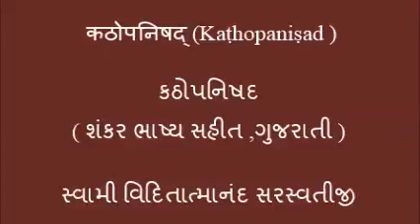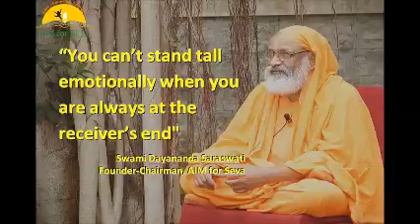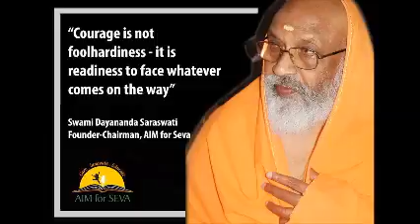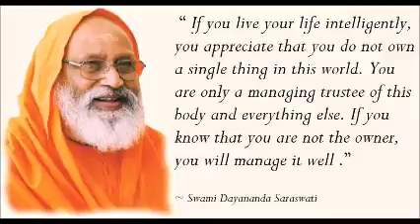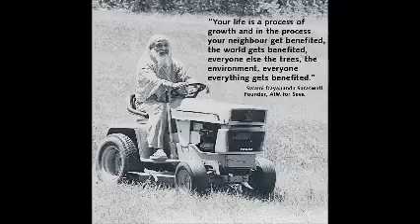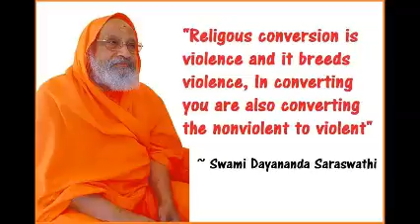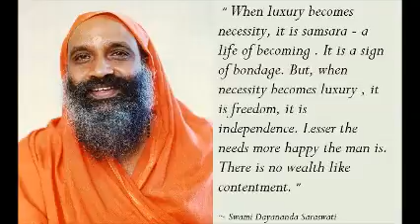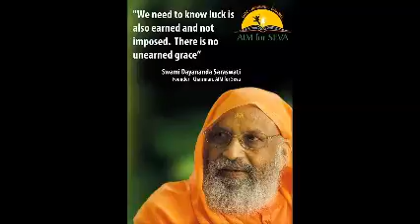58 કઠોપનિષદ શંકર ભાષ્ય સહીત Kathopanishad